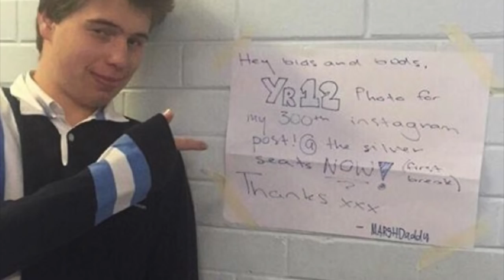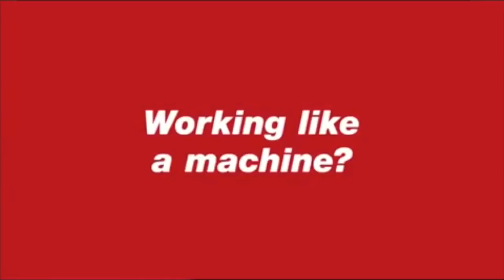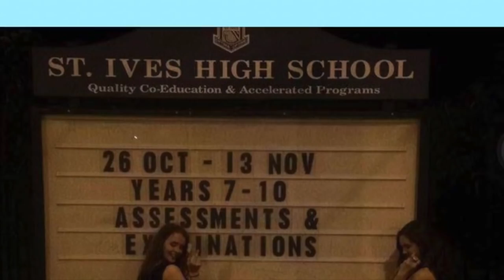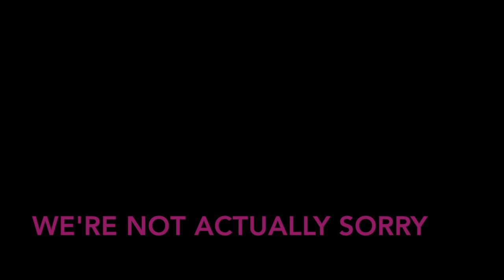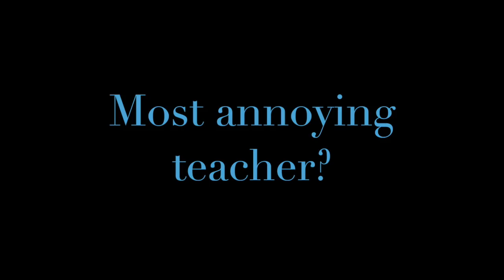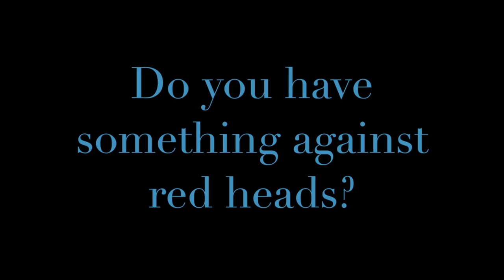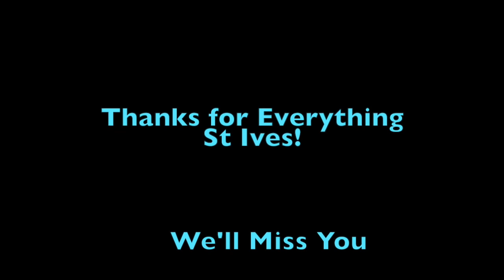SIHS Yr 12 Video 2016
The Full St Ives High School Year 12 Video, Class Of 2016! Hope you all enjoy, good luck for the future :))